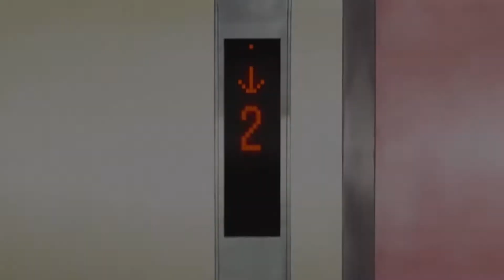Miss Kobayashi's Dragon Maid 【Tohru Best Moments】